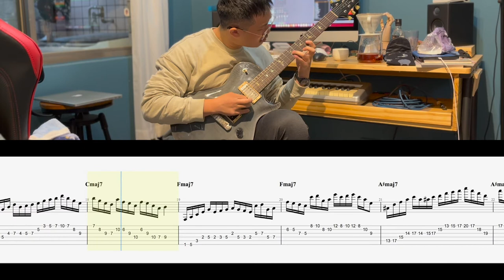概念示範：五度圈跑M7